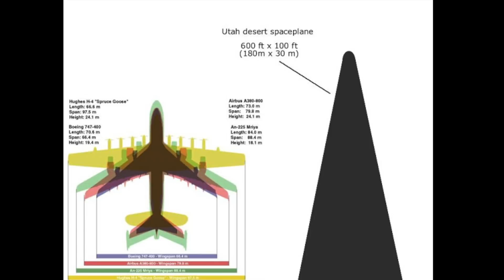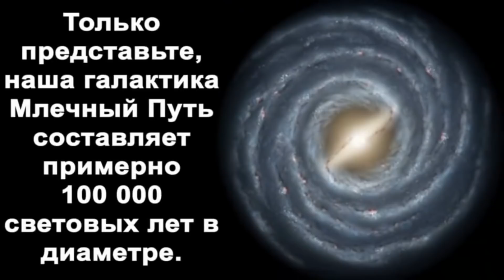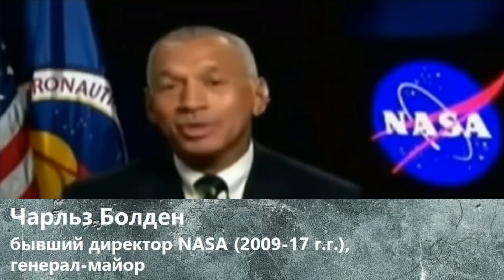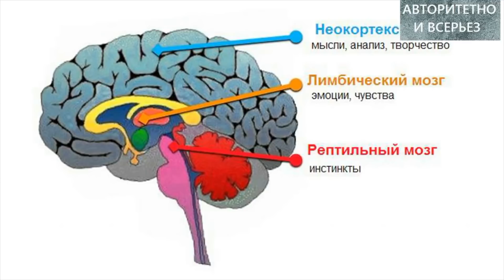SLAPTI KOSMINIAI PROJEKTAI - 3 ioji dalis Ateiviai,jų apibūdinimas.Dokumentinis rusų kalba.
Tai padalintas filmas per pus,todėl ieškokit tęsinio 4-osios dalies.